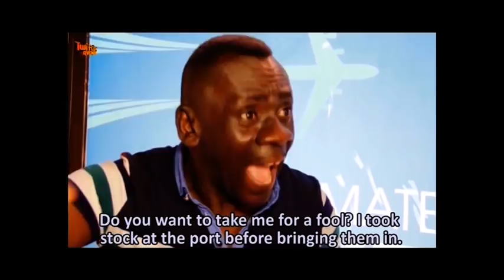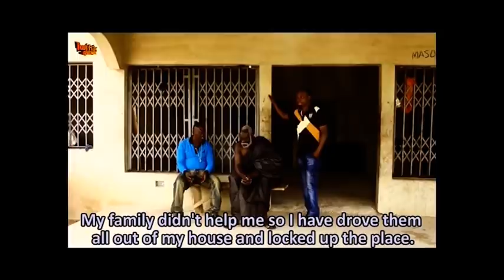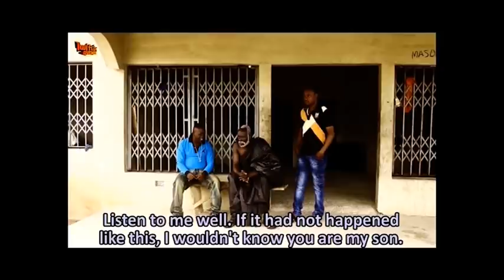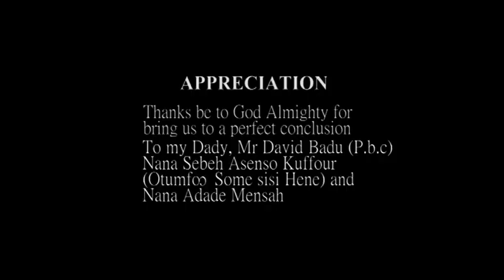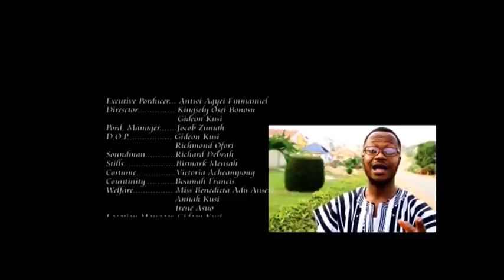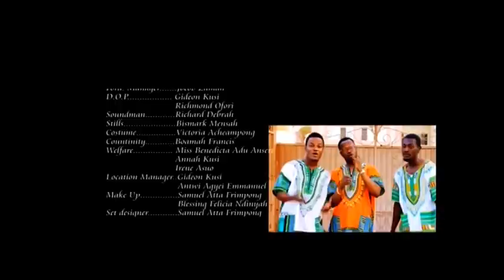ME FIE NYE 4 - asem asi - KUMAWOOD TWI MOVIE